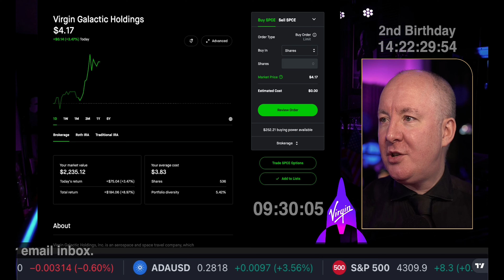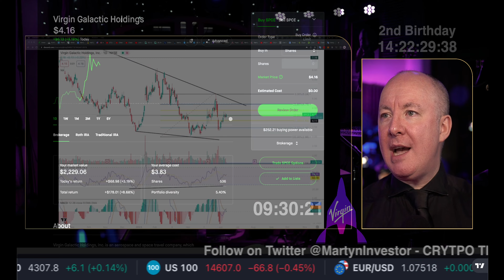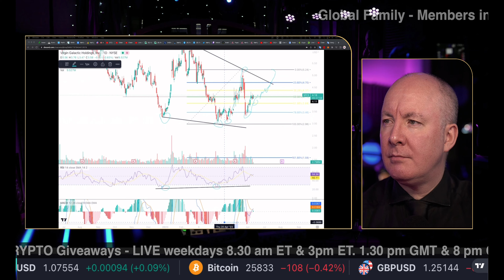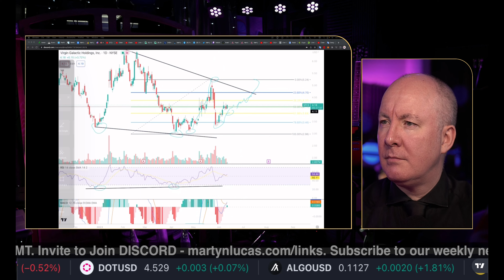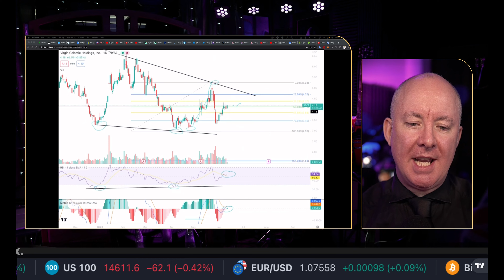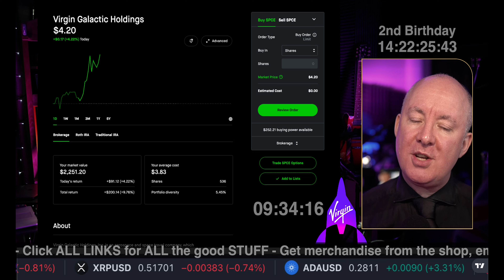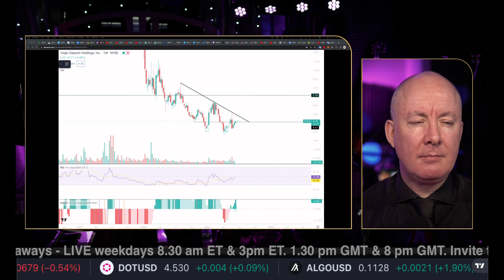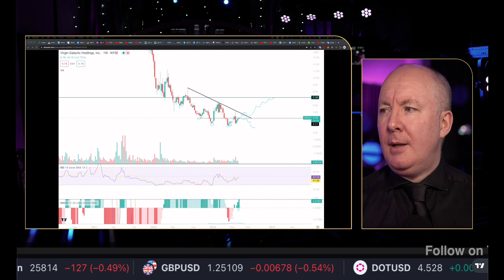Virgin Galactic SPCE CHART TECHNICALS - HERE IS WHY???? Martyn Lucas Investor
Virgin Galactic SPCE CHART TECHNICALS

Bombshell Whistleblower Testimony Suggests Virgin Galactic Could Be Wildly Undervalued

The most obvious stock to benefit from this news is Virgin Galactic
SPCE, the commercial space exploration company founded by none other than Richard Branson.

SPCE Virgin Galactic - BULL SIGNAL!

Virgin Galactic is expected to fly in June

Virgin Galactic Holdings, Inc. is an aerospace and space travel company, which engages in the manufacture of advanced air and space vehicles, and the provision of spaceflight services for private individuals and researchers. It designs spaceships which can fly anyone to space safely without the need for expertise or exhaustive, time-consuming training.

If you don't see it. Search your junk folder.